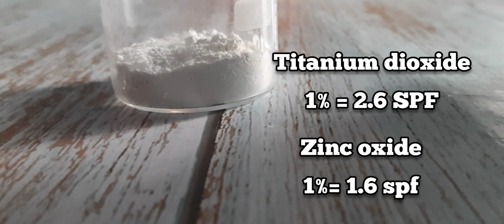Day cream with SUN protection | Aranya Store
Get this formulation and substitutions for Rs 300.

For any doubts Please WhatsApp to 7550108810 (No calls please)
Note : we sell only finished products in wholesale, we don't sell raw materials.

For  raw materials supplier details Rs.500

Online
Advanced Master class in Skin care Rs.16000
Advanced Master class in Hair care Rs.18000

Offline
Advanced Master class in Skin care 18000
Advanced Master class in Hair care Rs.20000

Formulation and procedure pdf for 1 product only (no video)
Rs. 1000